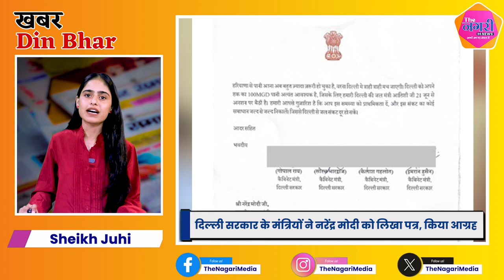The Nagari News के Digital Bulletin में देश-प्रदेश की बड़ी खबरें